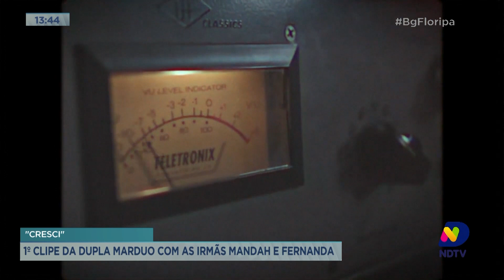Já é Mané: Futsal Série Ouro, Série B, Beach Tênis, Manohead em Garopaba e música com Marduo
Acompanhe o quadro apresentado por Marcelo Cabral.